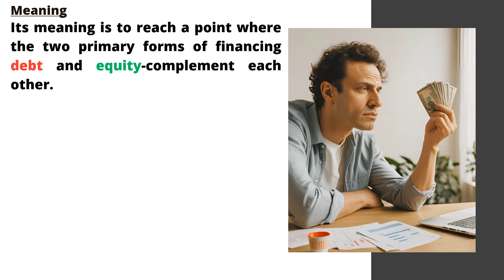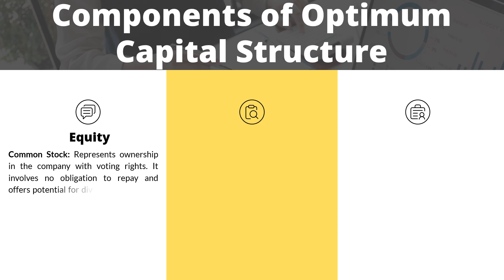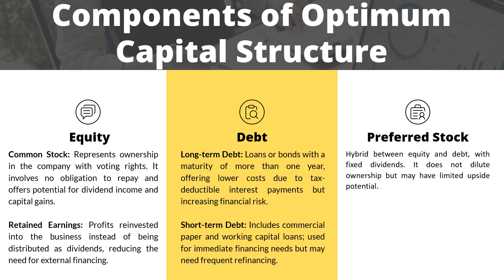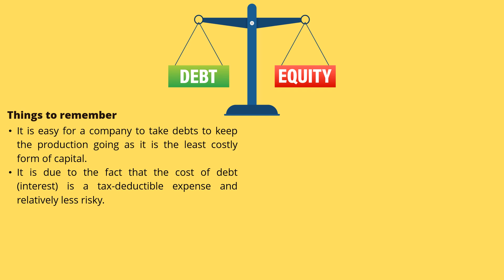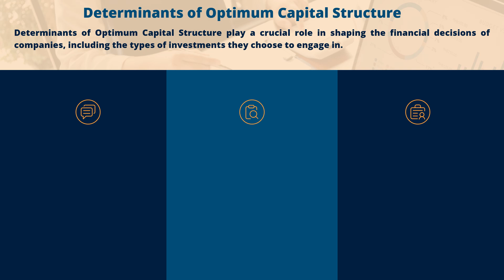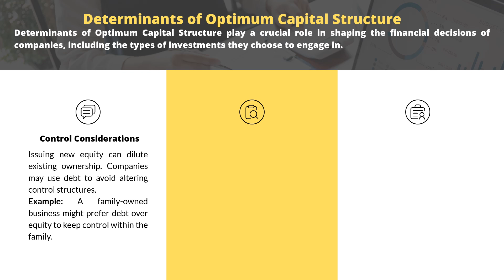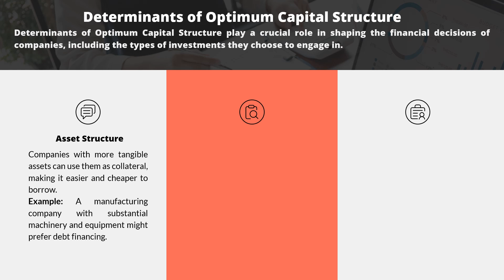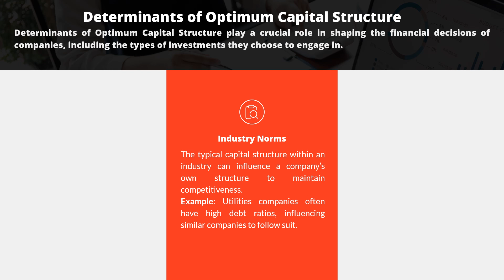Optimal Capital Structure and Its Determinants